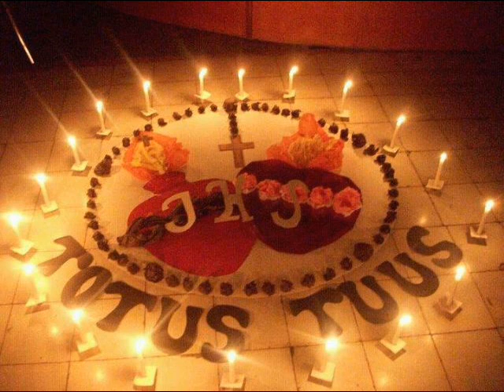Enamorada de Jesucristo LAM